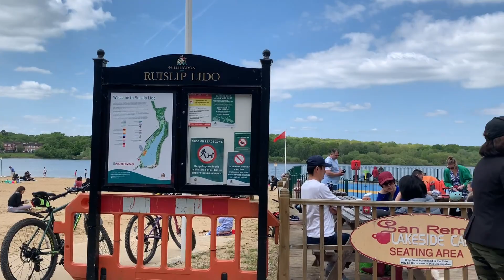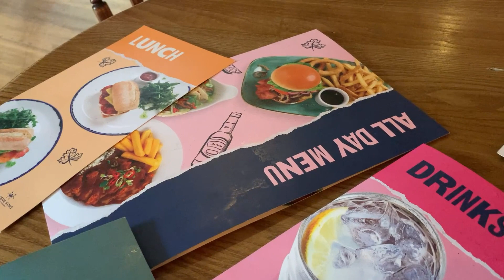Đi Biển Với Tàu Hơi Nước - Steam Train from London